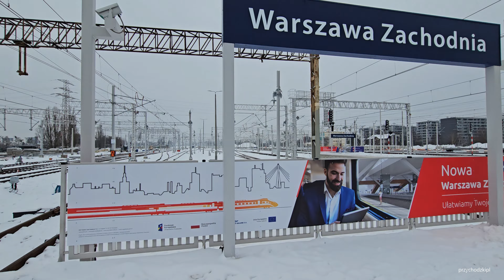Warszawa / Warsaw Modernizacja Dworca Warszawa Zachodnia / Warsaw West Railway Station - 10.12.2023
Warszawa / Warsaw - Warszawska Średnica - walking tour / spacer po przebudowywanym dworcu - 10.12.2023
Modernizacja Dworca Warszawa Zachodnia w zimowej scenerii. 10 grudnia pociągi SKM linii S1 wróciły na podmiejską linię średnicową i będą obsługiwały wszystkie przystanki pomiędzy stacjami Warszawa Zachodnia a Warszawa Wschodnia, czyli: Ochota, Śródmieście, Powiśle i Stadion. Trwają prace na budowie nowych peronów 1, 2 i 3. Uruchomiono nowe dojście do kładki. Od 3 września otwarte zostały perony 4 i 5 na stacji Warszawa Zachodnia. Dostęp do nowych peronów będzie możliwy za pomocą schodów i kładki (windy obecnie działają na peronach 6 i 7). Wznowiony został ruch na podmiejskiej linii średnicowej, choć nie w pełnej przepustowości. Z uwagi na trwające prace przy przebudowie stacji Warszawa Zachodnia (pociągi podmiejskie i dalekobieżne korzystają z tych samych torów). Perony 1, 2 i 3 zostały zamknięte, wstrzymany został ruch WKD od Warszawy Reduty Ordona do Warszawy Śródmieście WKD. Dodatkowo na filmie wieżowce z kładki nad peronami: Varso Tower, Skysawa, Skyliner, Warsaw Unit, Generation Park, The Warsaw Hub, Złota 44, PKiN, Q22, Cosmopolitan, Warsaw Spire, Rondo 1, Warsaw Trade Tower, Warsaw Financial Center, InterContinental.
Modernization of the Warszawa Zachodnia Railway Station. Construction of new platforms 1, 2 and 3 is underway. A new access to the footbridge has been opened. Platforms 4 and 5 at the Warszawa Zachodnia station have been opened since September 3. Access to the new platforms will be possible via stairs and a footbridge (elevators currently operate on platforms 6 and 7). Traffic on the suburban cross-city line has resumed, although not at full capacity. Due to ongoing works on the reconstruction of the Warszawa Zachodnia station (suburban and long-distance trains use the same tracks). Platforms 1, 2 and 3 were closed, WKD traffic from Warsaw Reduta Ordona to Warsaw Śródmieście WKD was suspended. Additionally, the film shows skyscrapers from the footbridge over the platforms: Varso Tower, Skysawa, Skyliner, Warsaw Unit, Generation Park, The Warsaw Hub, Złota 44, PKiN, Q22, Cosmopolitan, Warsaw Spire, Rondo 1, Warsaw Trade Tower, Warsaw Financial Center, InterContinental .